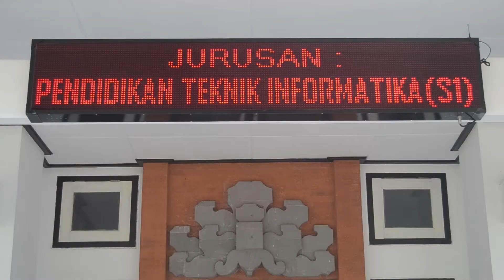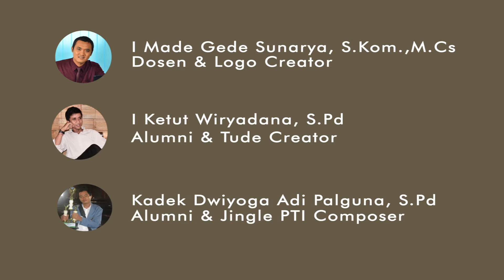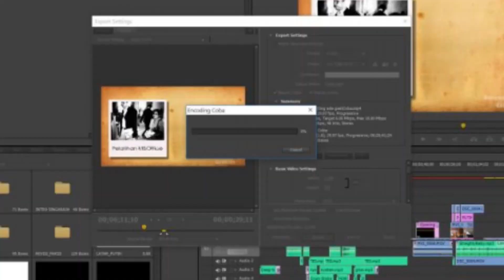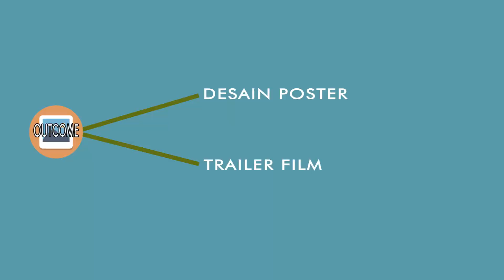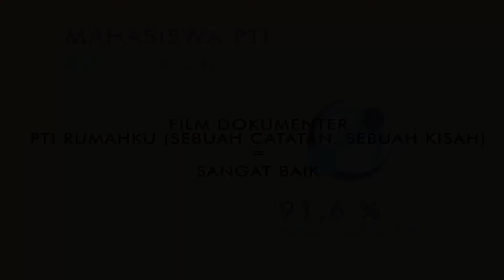[Final Presentation] Film Dokumenter PTI : Rumahku (Sebuah Catatan, Sebuah Kisah)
PTI - 3 Minutes Final Presentation

Judul : Final Presentation Film Dokumenter PTI : Rumahku (Sebuah Catatan, Sebuah Kisah).
Nama/ NIM: I Gusti Ngurah Agung Pramasurya Dwi Septian/ 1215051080

Jurusan Pendidikan Teknik Informatika,
Universitas Pendidikan Ganesha
Singaraja, Bali, Indonesia